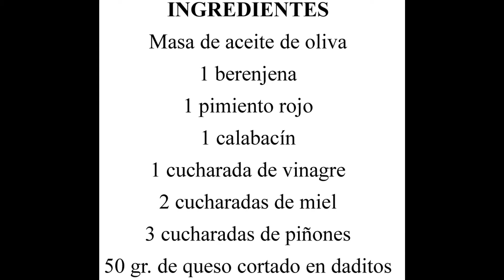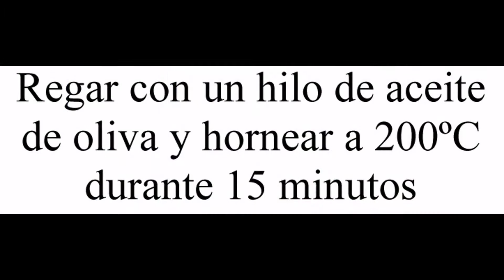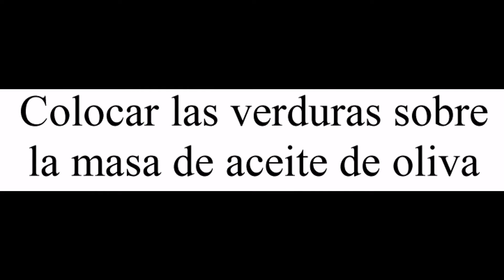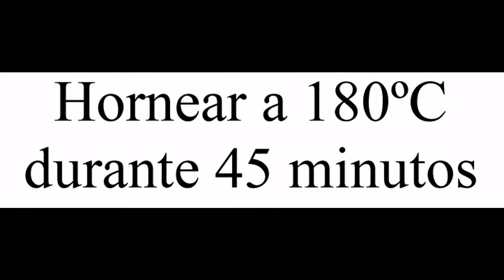Tarta agridulce de verduras al horno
Devorando España

Hoy te enseño a preparar una tarta agridulce de verduras al horno, se trata de una tarta salada hecha con masa de aceite de oliva y rellenada de verduras que se hornean aderezadas con un aliño hecho con miel y vinagre.

Esta receta la he hecho en un molde de 23 cm. de diámetro y es muy recomendable forrar el molde donde se vaya a hornear con papel de horno para que no se pegue y evitar así alguna sorpresa desagradable.

Aquí tienes un pequeño tutorial en el caso de que no sepas como forrar un molde con papel de horno.

¿Qué te ha parecido esta tarta salada? ¿Conoces otras recetas similares a esta?

Para preparar esta tarta agridulce de verduras al horno necesitaras:

- Masa de aceite de oliva

- 1 berenjena

- 1 pimiento rojo

- 1 calabacín

- 1 cucharada de vinagre

- 2 cucharadas de miel

- 3 cucharadas de piñones

- 50 gr. de queso cortado en daditos

Para preparar esta tarta agridulce de verduras al horno debes seguir los siguientes pasos:

- Mezclar el vinagre con la miel.

- Cortar la berenjena, el pimiento rojo y el calabacín en dados grandes.

- Regar con un hilo de aceite de oliva y hornear a 200ºC durante 15 minutos.

- Mezclar las verduras horneadas con la mezcla de vinagre y miel.

- Colocar las verduras sobre la masa de aceite de oliva.

- Espolvorear por encima con los piñones y el queso cortado en daditos.

- Hornear a 180ºC durante 45 minutos.